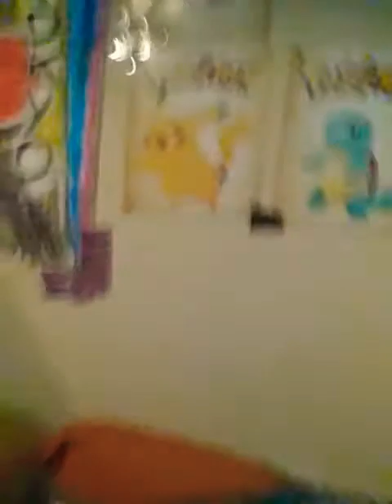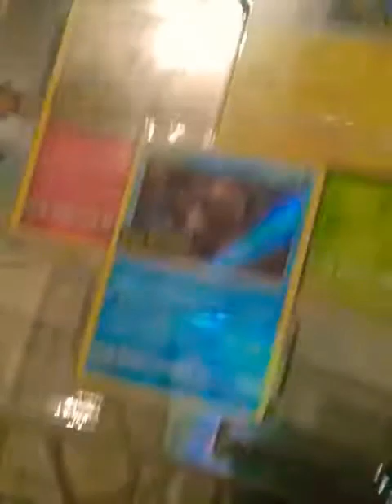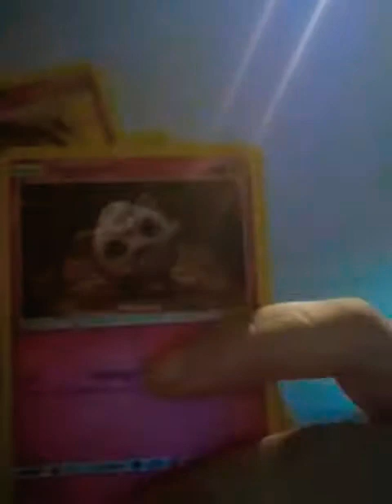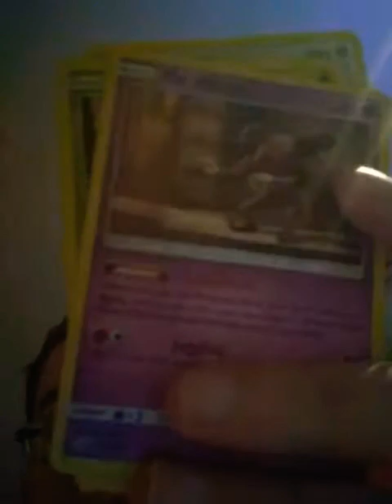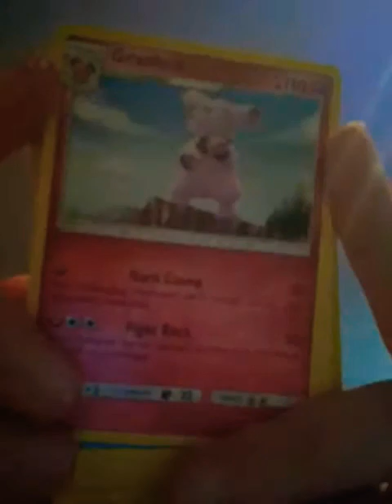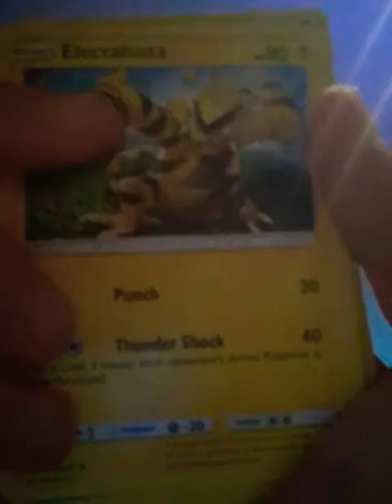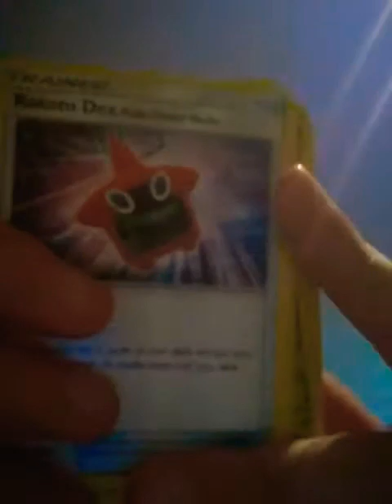Detective Pikachu and figure movie case file Trading Cards Opening. Code Cards Code Cards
Code cards and opening of a Pokemon TCG Detective Pikachu movie Case file